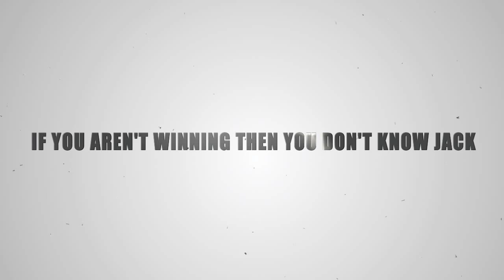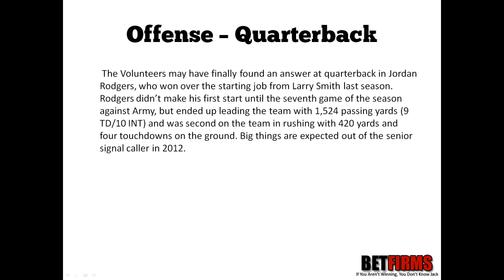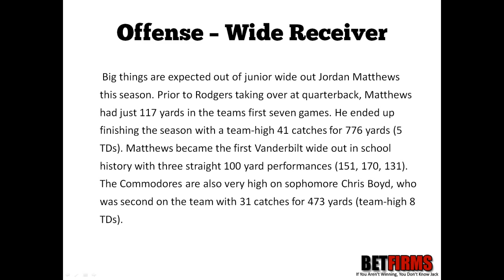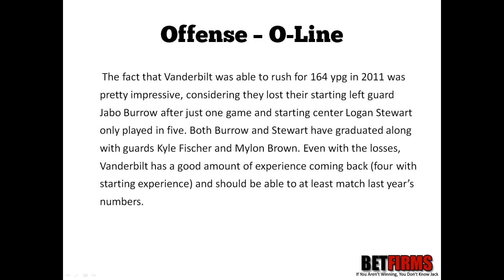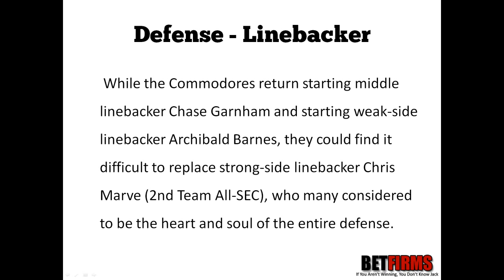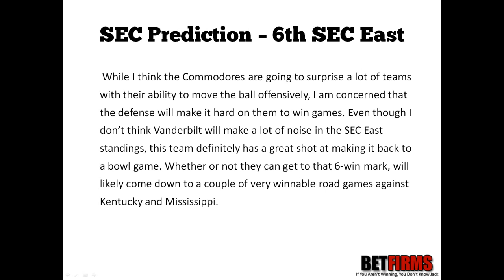2012 Vanderbilt Football Predictions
After going 25 seasons without a bowl game (1982-08), Vanderbilt made it back to postseason play for the second time in four years. The Commodores would go on to lose to Cincinnati 24-31 in the Liberty Bowl to finish up at 6-7 (2-6 SEC) overall. It was a quite a first season for head coach James Franklin, who has a chance to do something no Vanderbilt coach has ever done. Take the Commodores to back-to-back bowl games. Franklin has to like his chances with 15 starters back (8 offense, 7 defense), but nothing is easy in the SEC. Teams are going to take Vanderbilt a lot more serious this time around, which will make it very hard to match last year's success. For a better idea of what the Commodores will look like this season, here is a quick breakdown of what they will send to the field on both sides of the ball.

With this video I predict where the Vanderbilt Commodores will finish in the SEC East.